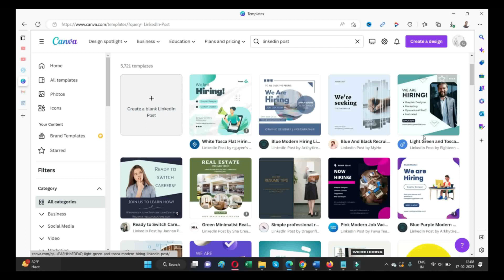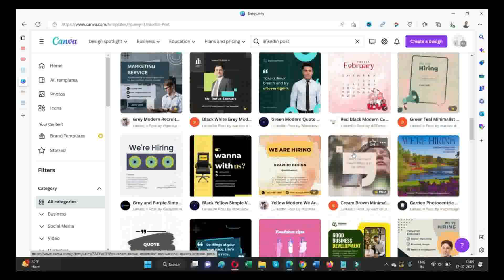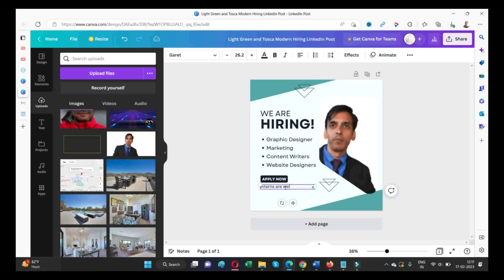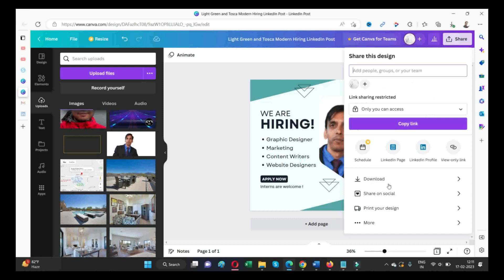Mastering LinkedIn: A Step-by-Step Guide to Crafting Stunning Posts with Canva!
My Traveling Passion Latest Russia Trip